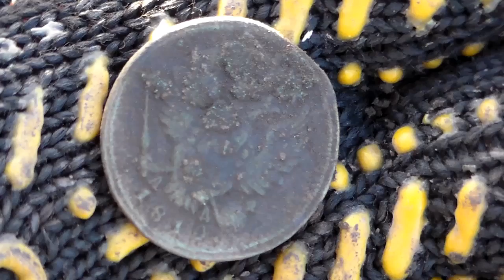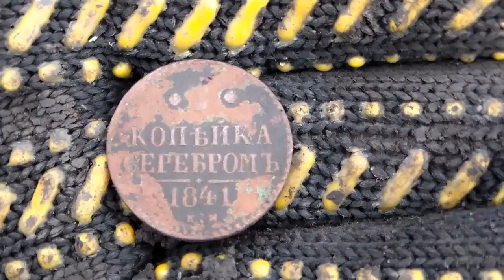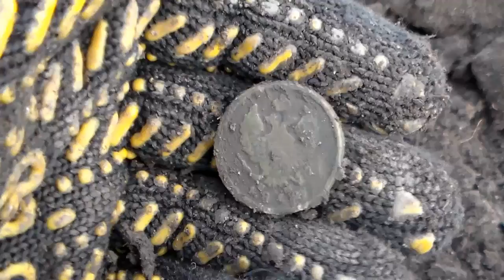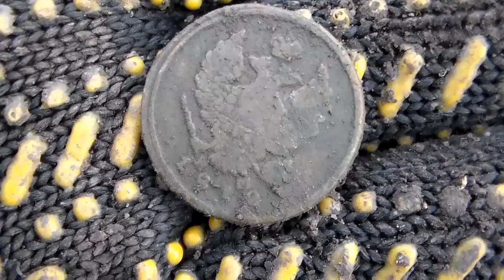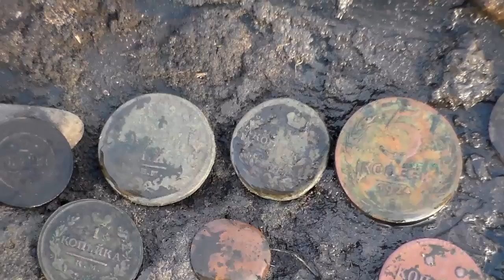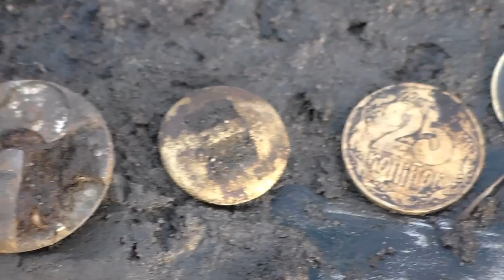В поисках золота.высохшая река.интересные находки.